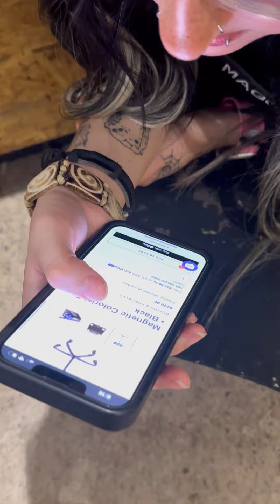Old vs New: Battle of the Trays! 🤜🤛 Hair Pros Debate Scrappy Tray vs Innovative Magnetic Tray 💇‍♀️